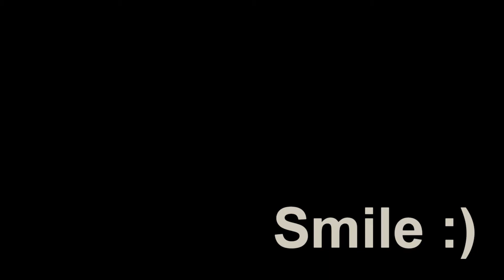....And that's why I Smile :)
got that song stucked in my head
so made a funny vidlet with it include emily blunt -zooey deshanel- mila kunis- marion cotillard- vanessa paradis ally mac beal  capsy broe and lisbon